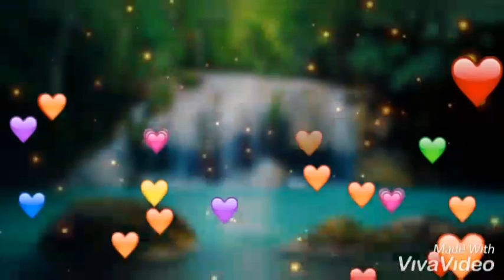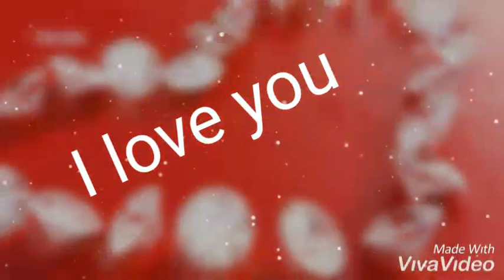Sound of love 💕2020💕enjoy it